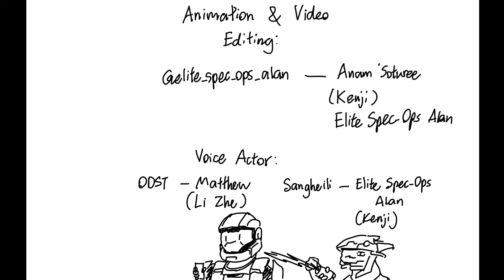That’s Illegal (Halo Edition with extra crappy animation)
That’s illegal, that is a fucking graphics card, not a cocking pot you moron